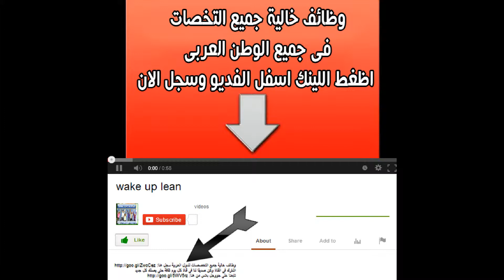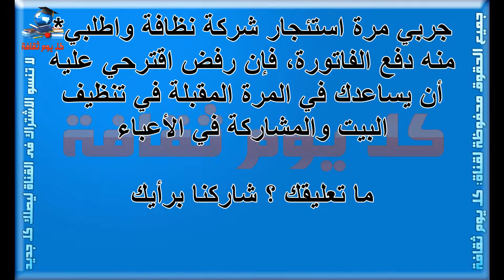زوجك كسول كيف تتعاملين معه ؟ جوزى كسلان